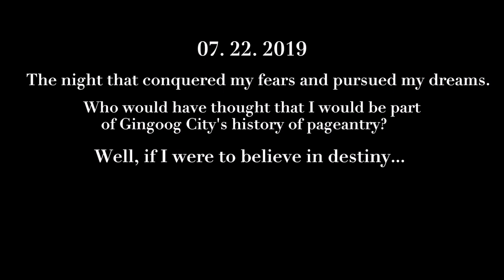MY BINIBINING GINGOOG TOURISM JOURNEY | Samantha Feranil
Hello everybody! 🤍 I'm Samantha...

Since this is my first crown, I would like to share with you all my amazing journey 🤍 Enjoy!! :))

🔻MUSIC🔻